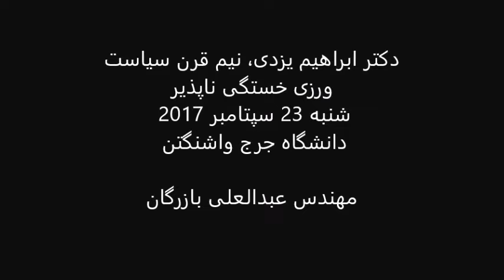Mr Abdol Ali Bazargan